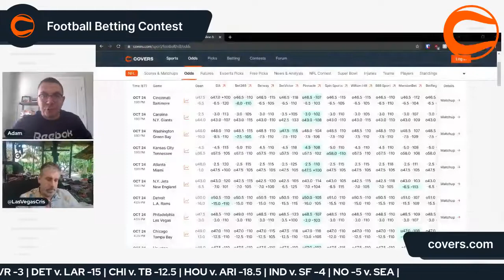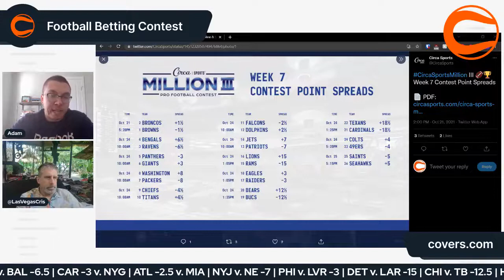Week 7 NFL Betting Contest Consensus Predictions with Adam Chernoff and Las Vegas Cris